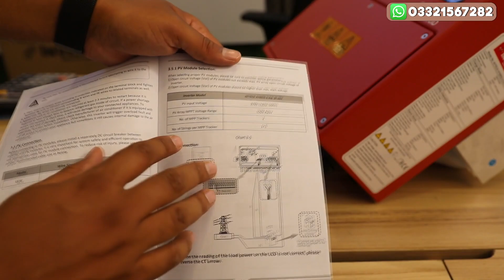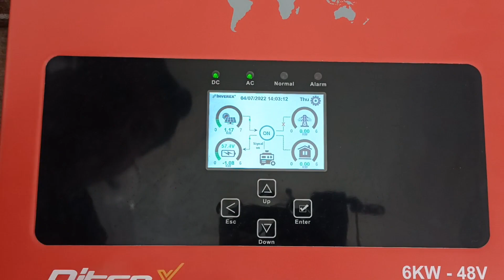Inverex Nitrox 6 Kw With 7.8 Kw Solar